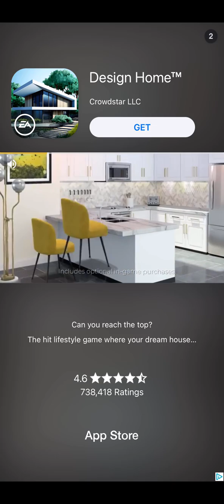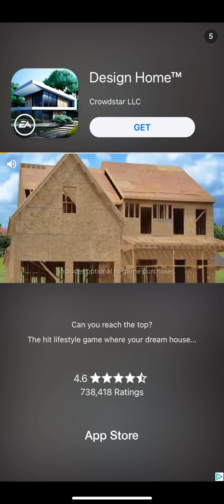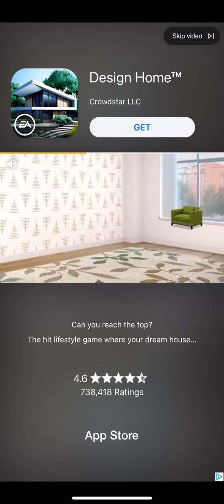I opened Silver Packs on DEVCRO 24 for 5 minutes